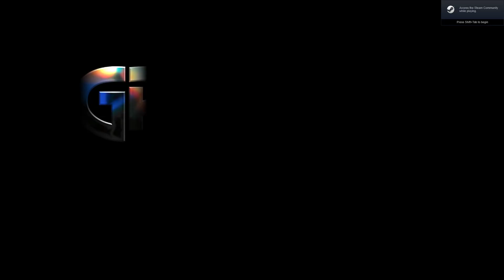Grandia 1 HD Remaster First Playthrough by @Somulo | Part 5